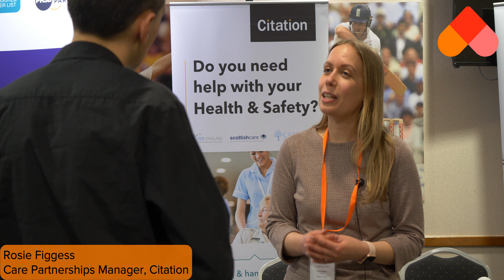In conversation with Rosie Figgess from Citation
At the Homecare Association Conference, we caught up with Rosie Figgess, Care Partnerships Manager from Citation.

Citation provide health & safety and employment law services to small-medium sized businsseses across the UK. You can find out more about them

Edit and interview by Homecare Association Media and Communications Manager Matthew Kiernan.